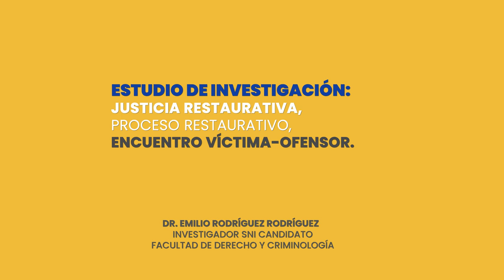SNI-UANL: Estudian efectos de encuentro víctima-ofensor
Estudiar cuáles son los efectos del encuentro víctima-ofensor en la justicia restaurativa y los beneficios que podría traer a ambas partes es el trabajo que lleva a cabo el Dr. Emilio Rodríguez de la Facultad de Derecho y Criminología.

¡Conoce más!"